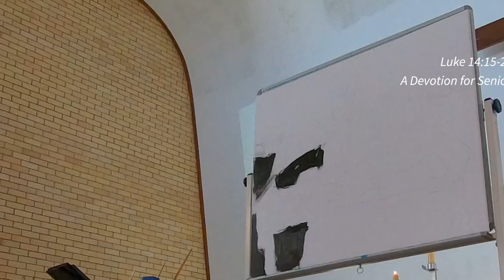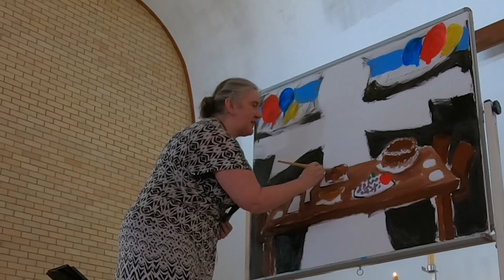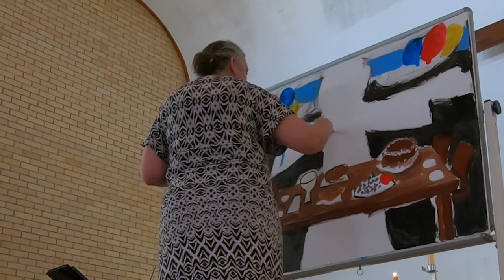Painting the Story of the Great Banquet: A Devotion for Lutheran Schools - Luke 14:15-24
Luke 14:15-24 The Parable of the Great Banquet
When one of those at the table with him heard this, he said to Jesus, “Blessed is the one who will eat at the feast in the kingdom of God.”
Jesus replied: “A certain man was preparing a great banquet and invited many guests. At the time of the banquet he sent his servant to tell those who had been invited, ‘Come, for everything is now ready.’
“But they all alike began to make excuses. The first said, ‘I have just bought a field, and I must go and see it. Please excuse me.’
“Another said, ‘I have just bought five yoke of oxen, and I’m on my way to try them out. Please excuse me.’
“Still another said, ‘I just got married, so I can’t come.’
“The servant came back and reported this to his master. Then the owner of the house became angry and ordered his servant, ‘Go out quickly into the streets and alleys of the town and bring in the poor, the crippled, the blind and the lame.’
“‘Sir,’ the servant said, ‘what you ordered has been done, but there is still room.’
“Then the master told his servant, ‘Go out to the roads and country lanes and compel them to come in, so that my house will be full.”

This devotion was filmed in the St Peters Lutheran College Chapel, Indooroopilly for an end of term chapel in 2022, to a student cohort of years 9 &10s.

When I can, I post video content that I've made in the course of my chaplaincy and church work, and other things to do with my Christian journey. You can also find more at my chaplaincy blog and my sermon blog

If you've enjoyed my chaplaincy channel. you might also appreciate some of my other youtube offerings: